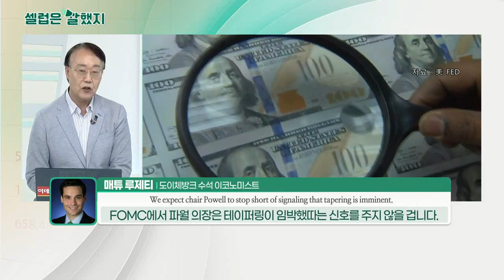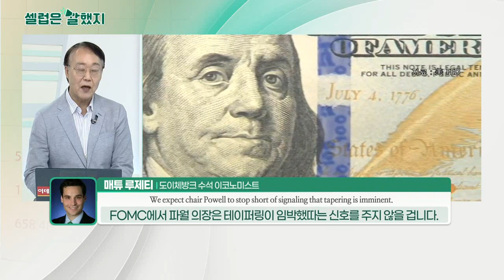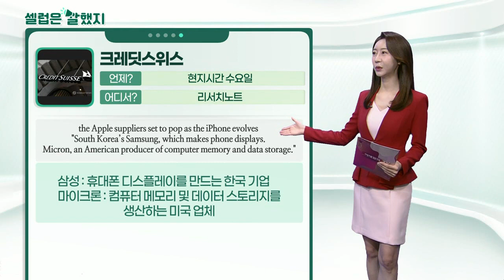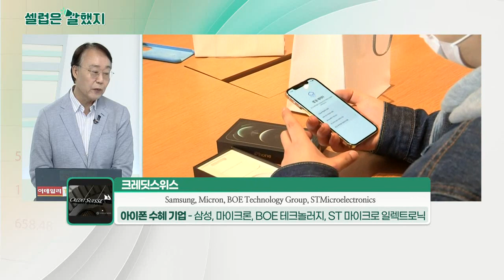매튜 루제티(도이체방크 수석 이코노미스트), 로셸 월렌스키(美 질병통제예방센터(CDC), 국장), 크레딧스위스_셀럽은 말했지 (20210726)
매튜_루제티(도이체방크 수석 이코노미스트) / 마켓워치 인터뷰
"We expect chair Powell to stop short of signaling that tapering is imminent."
파월 의장이 테이퍼링이 임박했다는 신호를 주지 않을 것입니다.

로셸_월렌스키(美 질병통제예방센터(CDC) 국장) / 언론 브리핑
"It is one of the most infectious respiratory viruses we know of, and that I have seen in my 20-year career."
(델타 변이 바이러스는) 우리가 알고 있는 가장 전염성이 강한 호흡기 바이러스 중 하나입니다. 제 20년 경험 중에서도 그렇습니다.

크레딧스위스 / 리서치노트
the Apple suppliers set to pop as the iPhone evolves "South Korea’s Samsung, which makes phone displays. Micron, an American producer of computer memory and data storage."
삼성 : 휴대폰 디스플레이를 만드는 한국 기업
마이크론 : 컴퓨터 메모리 및 데이터 스토리지를 생산하는 미국 업체

the Apple suppliers set to pop as the iPhone evolves "BOE Technology Group, a Chinese supplier of phone displays. STMicroelectronics, a Switzerland-based chipmaker"
BOE 테크놀러지 : 중국 스마트폰 디스플레이 공급업체
ST 마이크로 일렉트로닉스 : 스위스에 본사를 둔 칩 제조업체